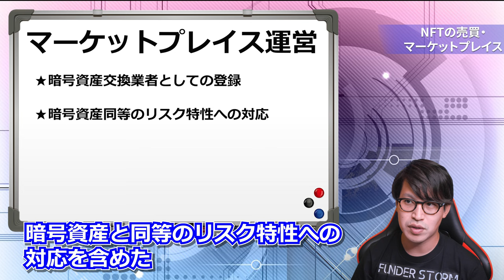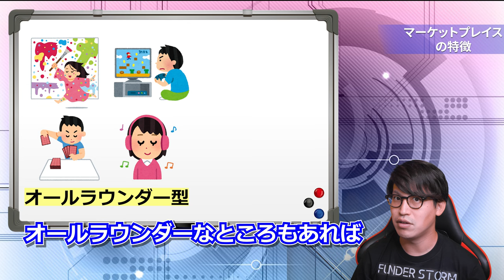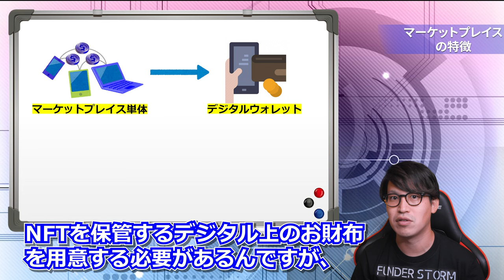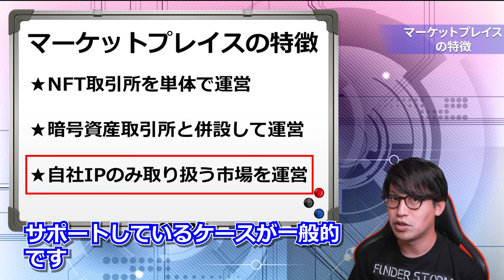【NFT】NFTはどこで売買できる？～マーケットプレイスの特徴～｜#12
オープンイノベーションチーム"Funder Storm"より、NFTのビジネス活用に向けた解説を動画シリーズで発信します。ブロックチェーン界隈の第一人者でもあるアンダーソン・毛利・友常法律事務所の河合弁護士による監修。

★動画のリクエスト・質問はコチラ↓(返信 or Q&A動画にて回答します！)